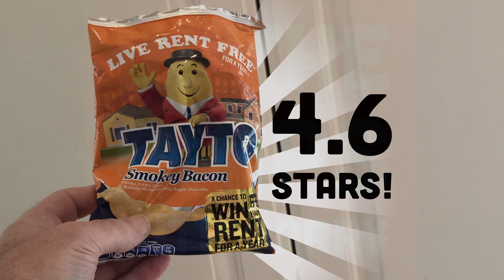Tayto Smokey Bacon Crisps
What’s all this then? Tayto Smokey Bacon crisps?! Yes indeed! Sent over by @hopekiernan and @yourboyconall (thanks again!). Tatyo Cheese and Onion crisps were tasty so naturally I’ve got high hopes for these. But are they too high? Find out!